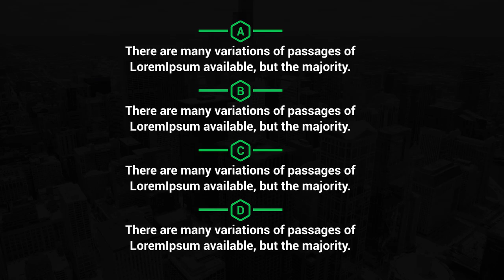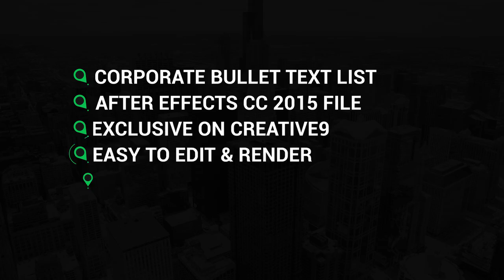Corporate Bullet Texts After Effects Templates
Corporate Bullet Texts is a clean and creatively animated After Effects template that you can use then to create neat looking and dynamically animated lists and bullet points. They're so easy to use, simply edit the text and hit render. You can use them to add important information into your videos. Impress your audience with this professionally designed and elegantly animated AE template. No plugins required.